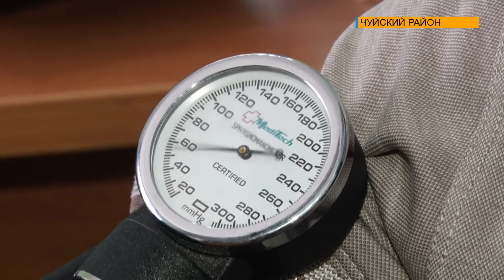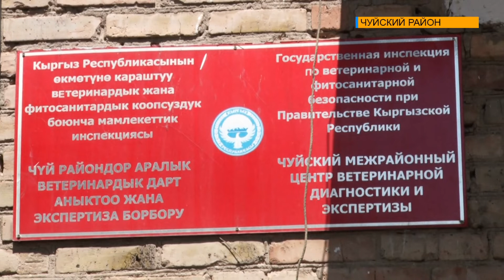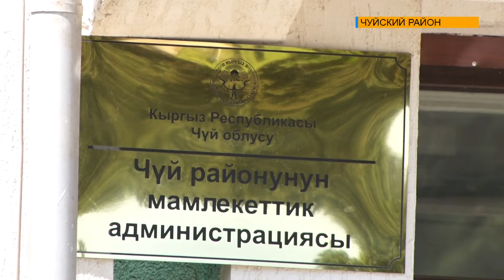Мобильные прививочные бригады проводят вакцинацию от COVID-19 на предприятиях региона